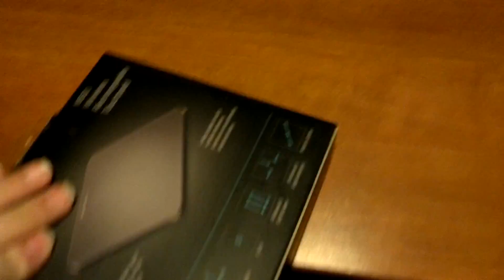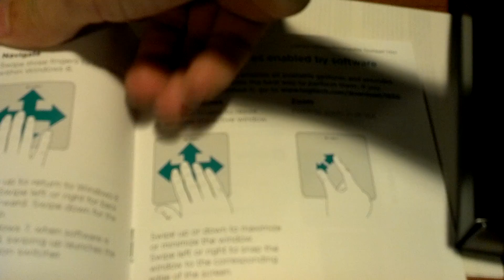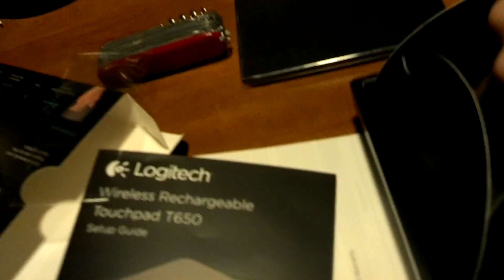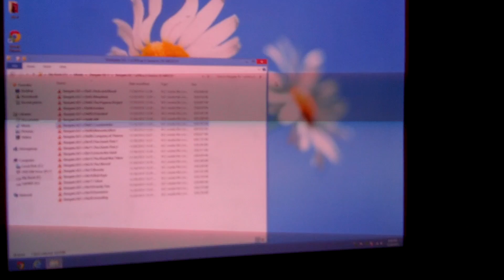Logitech Wireless Rechargeable Touchpad t650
Unboxing and setup of Logitech's t650 Wireless Rechargeable Touchpad.
Skype: jacobgkau